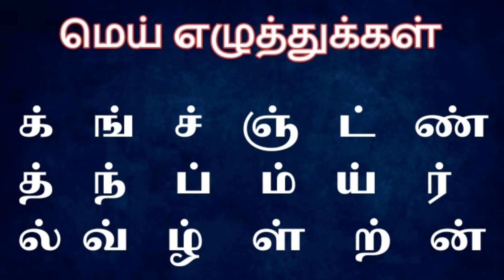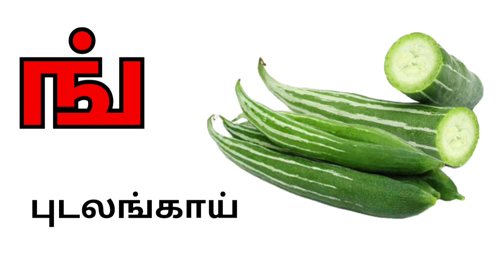மெய் எழுத்துக்கள்/ க் ங் ச் ஞ் / ங் வரும் சில சொற்கள்/ மெய் எழுத்துக்கள் 18 / Meieluthukkal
மெய் எழுத்துக்கள் வரும் சில சொற்கள் அல்லது வார்த்தைகள்/ மெய் எழுத்துக்கள் 18/ ங் வரும் சொற்கள்
மெய் எழுத்துக்கள் மொத்தம் பதினெட்டு க் ங் ச் ஞ் ட் ண் த் ந் ப் ம் ய் ர் ல் வ் ழ் ள் ற் ன் அதில் இரண்டாவது இடத்தில் ங் உள்ளது
ங் வரும் சில சொற்கள் அல்லது வார்த்தைகள்/
ங் வரும் சொற்கள்
மரங்கொத்தி
தங்கம்
இறங்கு
சங்கு
குரங்கு
மங்கை
நுங்கு
வெங்காயம்
புடலங்காய்
சதுரங்கம்
பழங்கள்
மாங்காய்
சிங்கம்
கங்காரு
பொங்கல்

மெய் எழுத்துக்கள் Meieluthukkal in Tamil ezhuthukal மெய் எழுத்துக்கள்